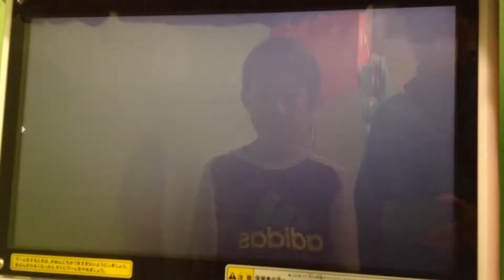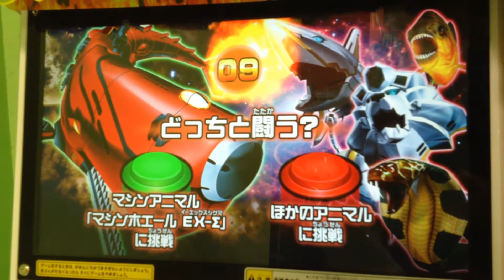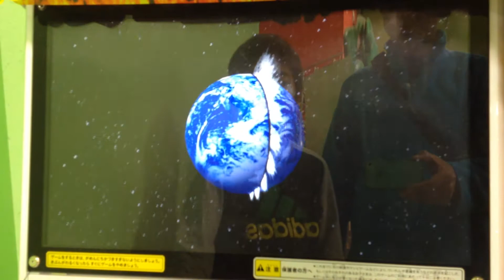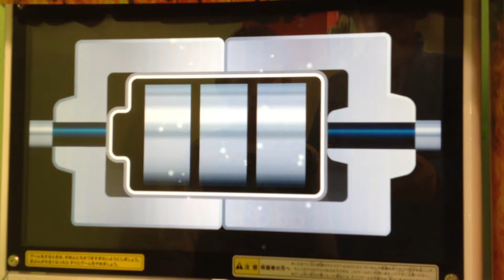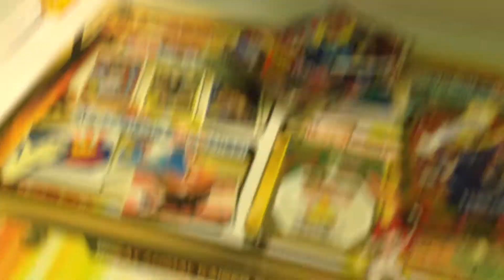神奇寶貝 ポケモントレッタ ②